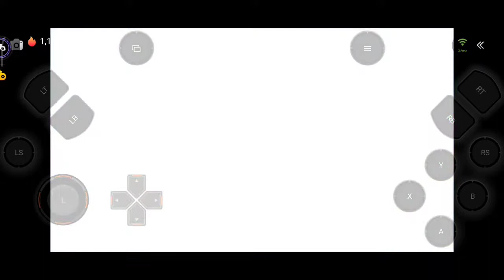Main FALL GUYS di Android - Chikii Cloud Gaming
My Device:

Snapdragon 732G